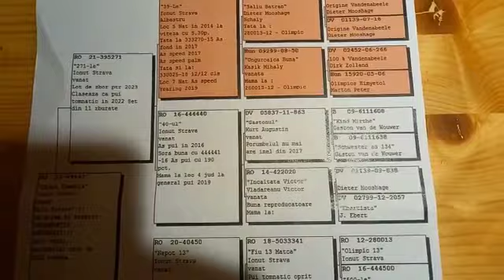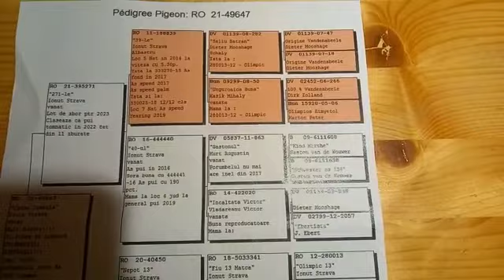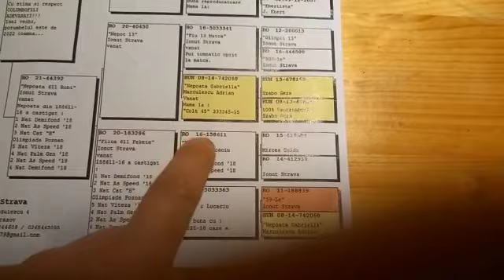CONCURS-cea mai curată și frumoasă crescătorie a unui începător, detalii pe comunitate🤝🕊️